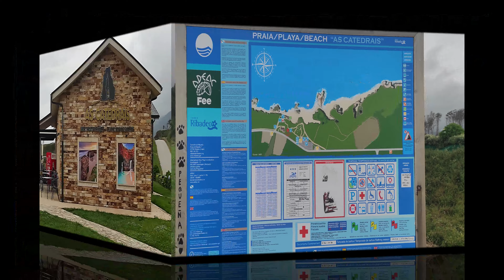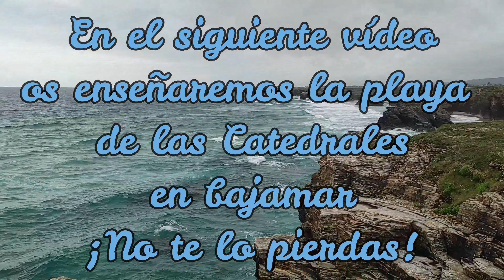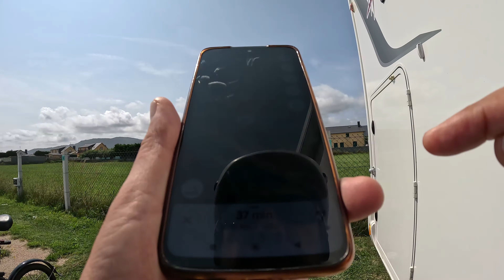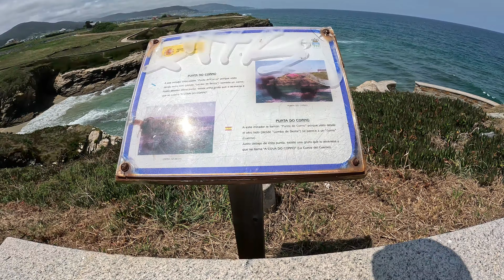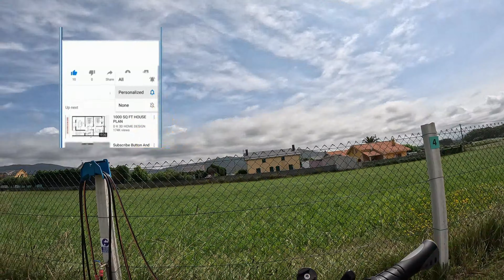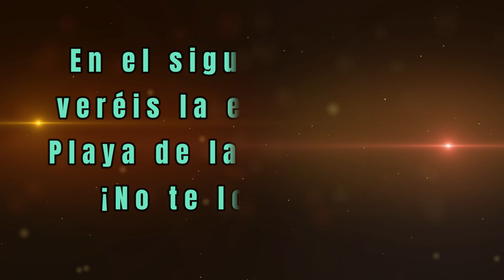Sin Rumbo Fijo Paco y Nieves, en el capítulo 229 conocemos Foz (Lugo) y nos encantó.